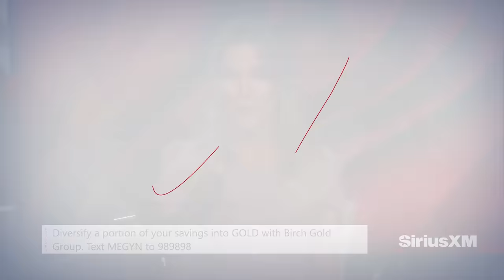The Real Backstory to Why Kate Middleton Went Public About Cancer Diagnosis, with Dan Wootton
Megyn Kelly is joined by Dan Wootton, host of "Dan Wootton Outspoken,” to discuss the real backstory to why Kate Middleton went public about her cancer diagnosis, the history of public announcements in the Royal family, those who were spreading conspiracy theories about Kate, and more.